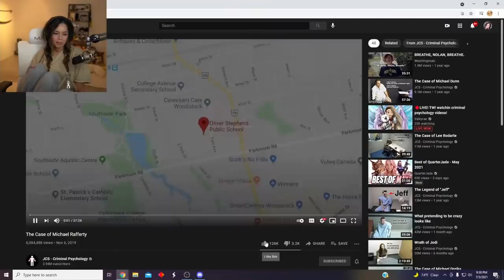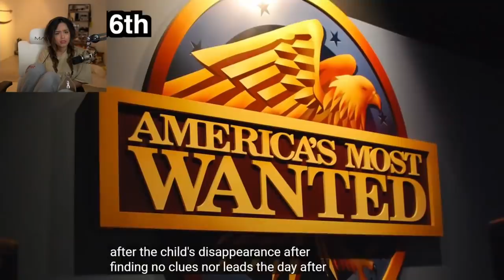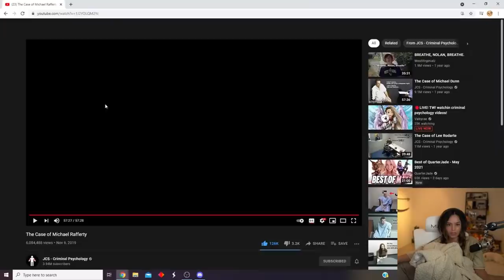Valkyrae Reacts To The Case of Michael Rafferty (JCS - Criminal Psychology)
TW //

0:00 Content Warning
0:30 Video

Update: JCS are having some issues with YouTube's TOS and their videos are being removed.